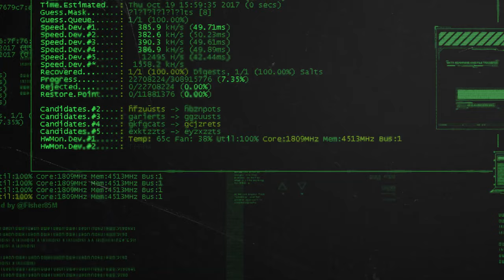Command & Conquer Legions Official Reveal Trailer | Into The Infinite 2023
Bringing the classic Command and Conquer IP to mobile! Devise a masterful real-time strategy to dominate a vast map shared by all players. Harvest resources, develop advanced weapons technology, forge alliances, conquer cities, and achieve total global domination. Coming soon! Developed by Yorha Studios.